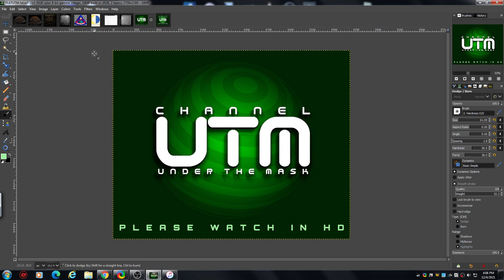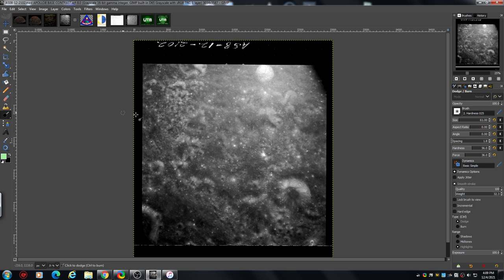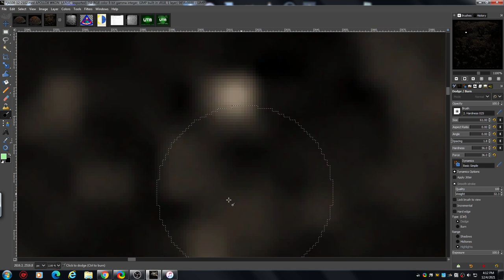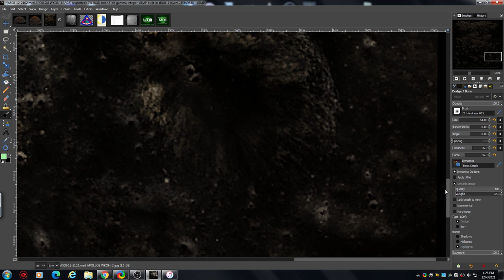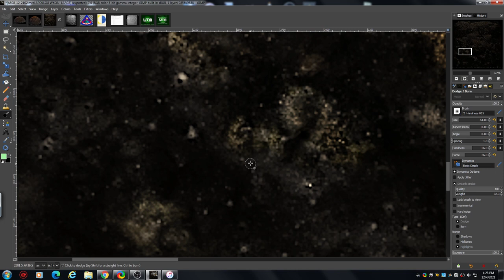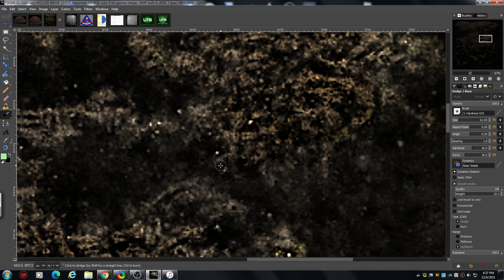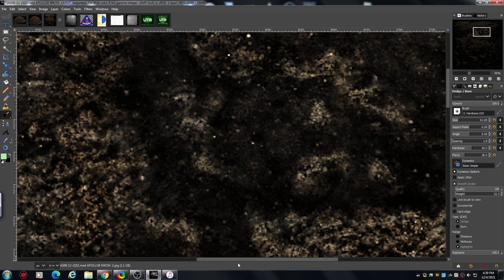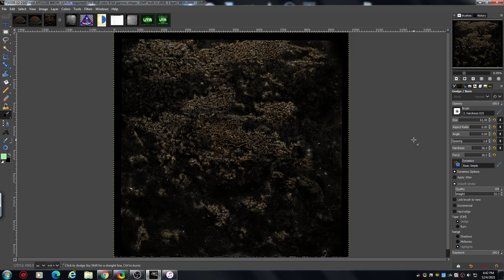APOLLO 8-VAST AREAS COVERED IN STRUCTURES-TRY FOR YOURSELF-100% PROOF!!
Welcome to Channel UTM (Under the Mask).
Another Apollo 8 photo hiding huge constructed areas.If you would like to research these photos for yourself then simply follow the channel vids and tutorials and discover a hidden world for REAL!

CREDITS: NASA/JPL/SPACE SCIENCE INSTITUTE

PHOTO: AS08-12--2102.